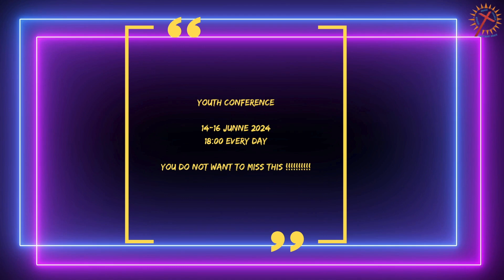Friday Sit down with Pastor Dineo and Guest Sister Lorraine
Join us Guest Sister Lorraine talks about the " All knowing God"